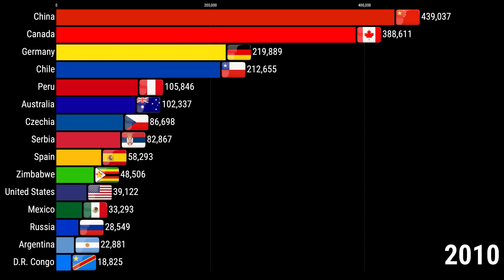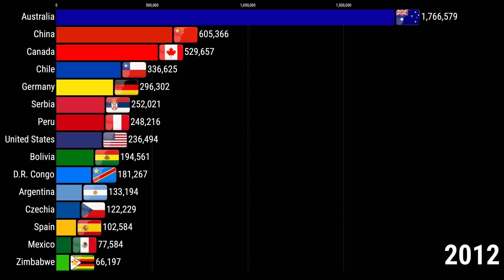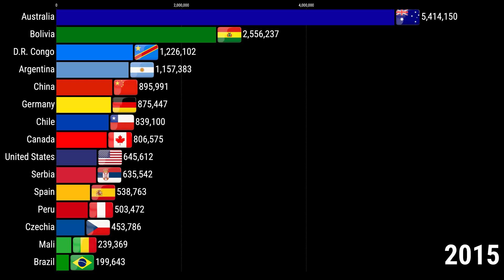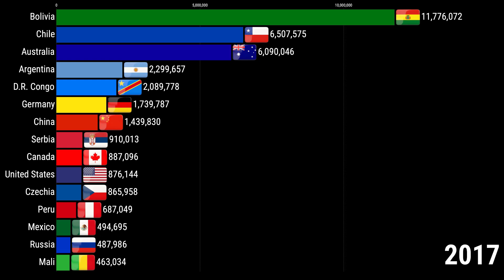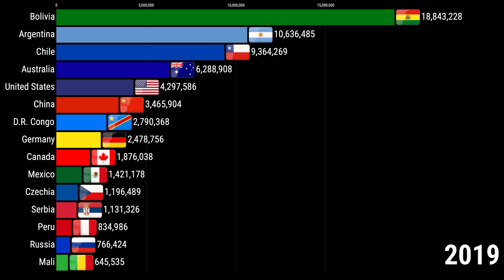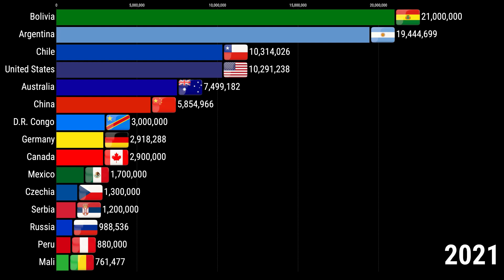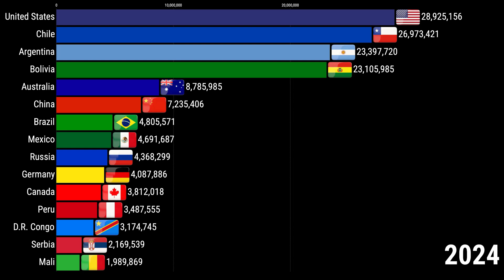Lithium Reserves by Countries 2010-2025